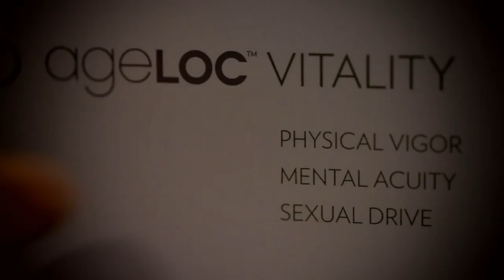my vitality mental power video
..my version of vitality mental power... Im different so my vitality testimonial is different too.